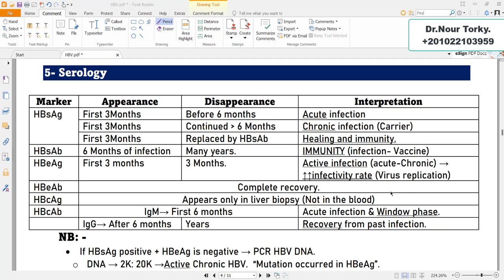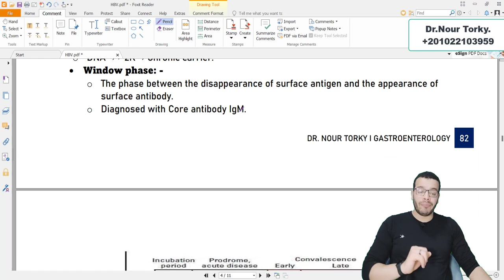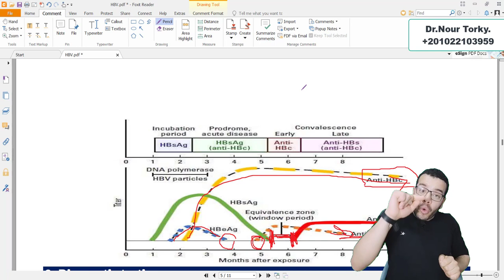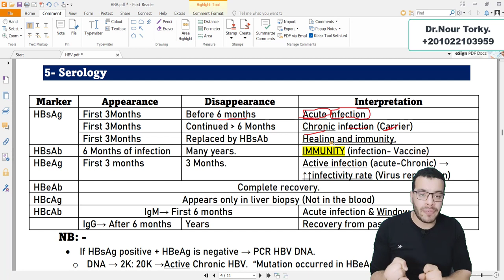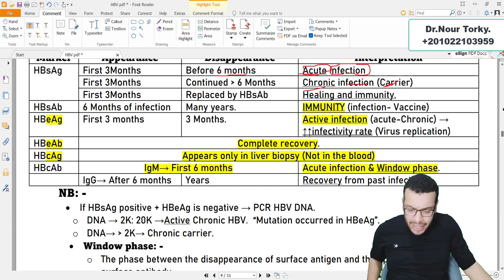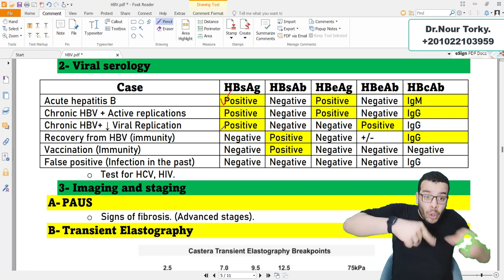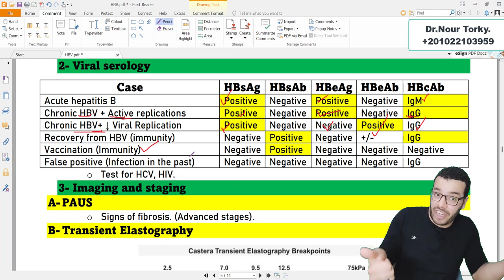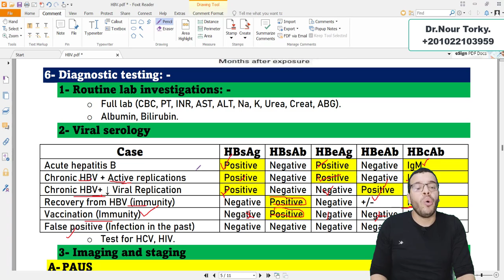Serology of Hepatitis B virus I Fully explained.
In this video, I discussed the basics of Hepatitis B serology.